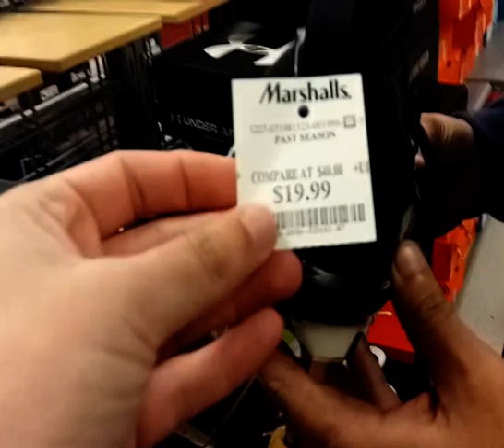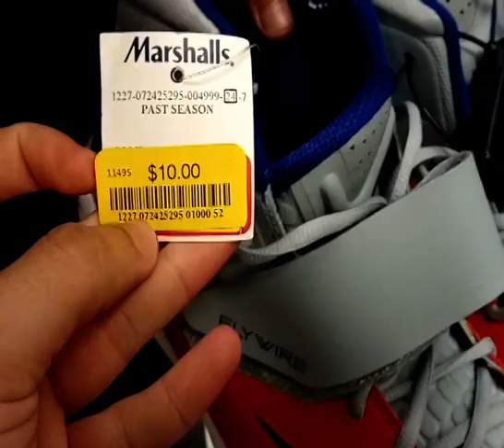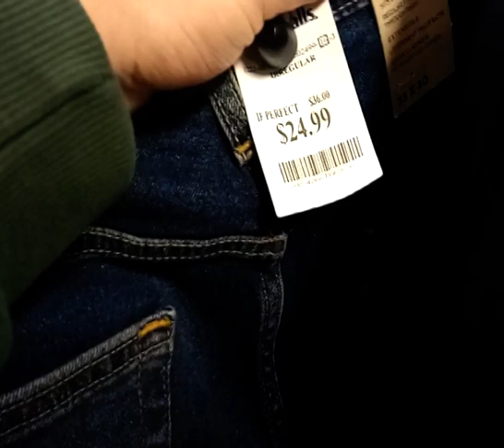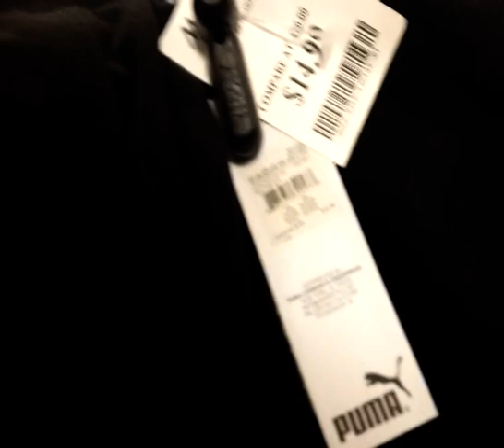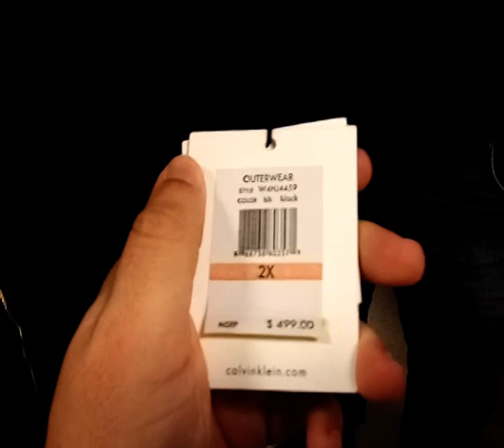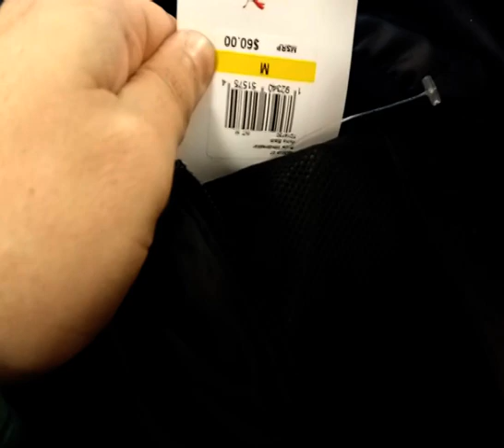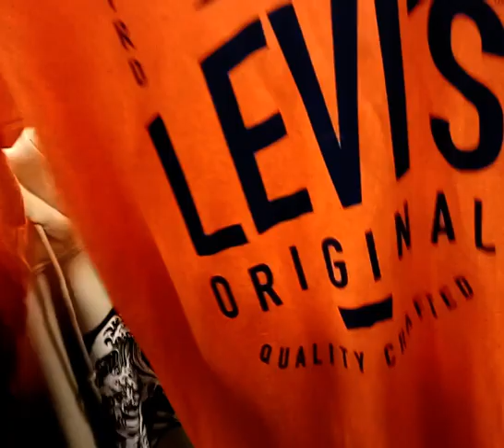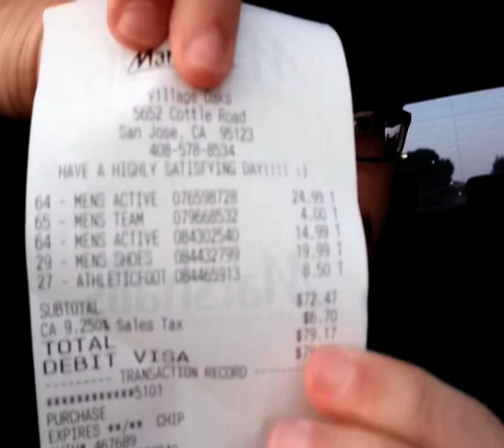Comprando Roupa Barata Outlet Estados Unidos - Marshalls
Mostrando a loja de Outlet dos Estados Unidos e fazendo algumas compras na Marshalls